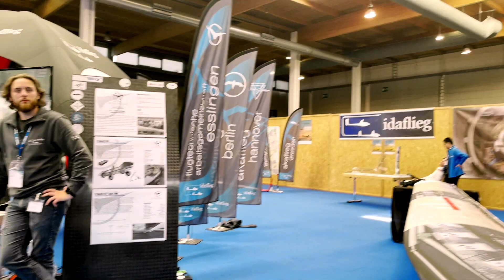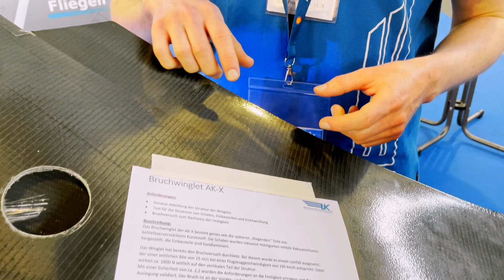Our Flying Wing at AERO Friedrichshafen - AK-X Special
🇬🇧 For everyone, who didn't get to visit our booth at the AERO we're taking you on a digital tour! We had lots of fun at the expo and met many interesting people. We're looking forward to the next one and hope to see you there!

🇩🇪 Für alle die es nicht zur AERO Friedrichshafen geschafft haben möchten wir unseren Stand nocheinmal digital vorstellen. Wir hatten sehr viel Spaß auf der AERO und konnten viele Kontakte knüpfen. Wir freuen uns schon sehr auf das nächste Mal und hoffen, dass ihr auch dabei sein werdet!

Um mehr über die AK-X zu erfahren, schaut unser Video an, das von der Geschichte und dem aktuellen Stand der AK-X erzählt:

00:00 Intro
00:46 Fuselage / Rumpf
01:51 Right Wing / Rechter Flügel
03:46 Winglets
06:47 Landing Gear / Fahrwerk
08:19 Outro